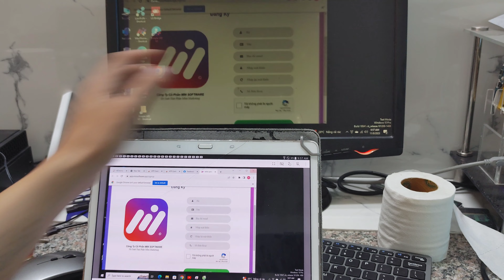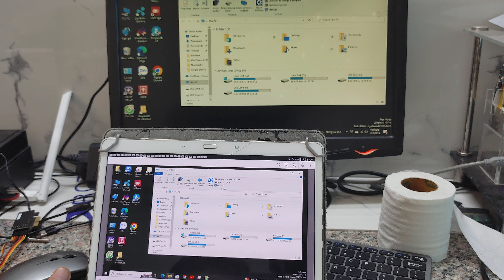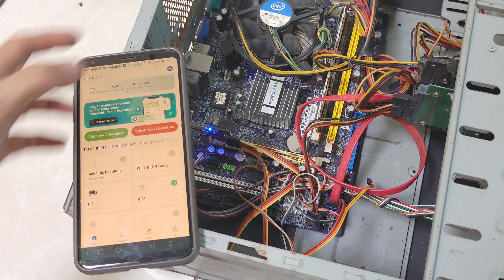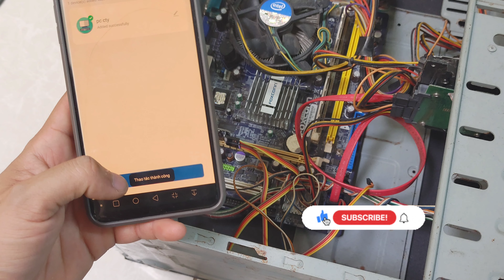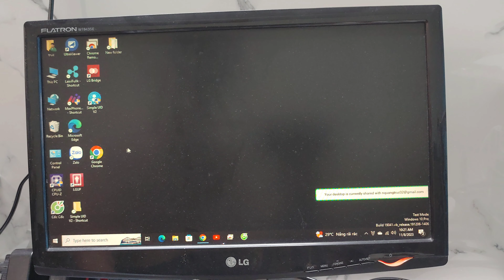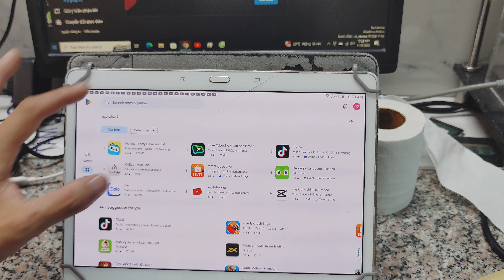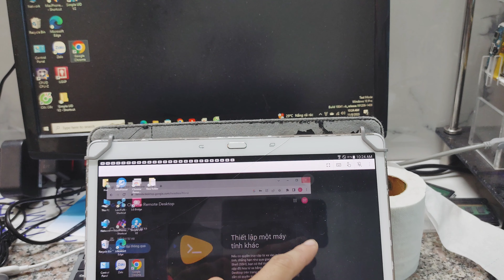Bật tắt và điều khiển máy tính từ xa rất đơn giản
👇 mua mudun điều khiển máy tính tuya